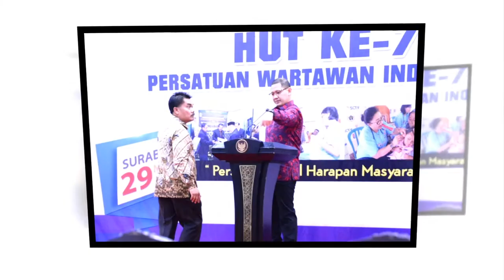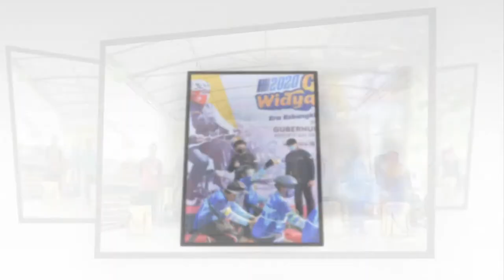BPSDM JATIM TV - Testimoni Wakil Gubernur Jatim tentang ARIES AGUNG PAEWAI (Kepala BPSDM Prov.Jatim)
“BPSDM JATIM Mencetak SDM Unggul dan Berkualitas"